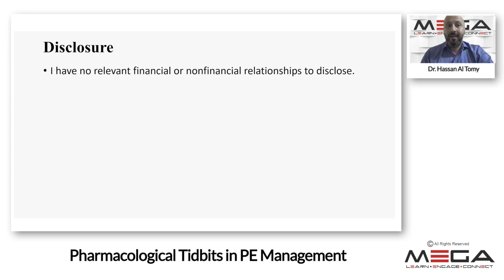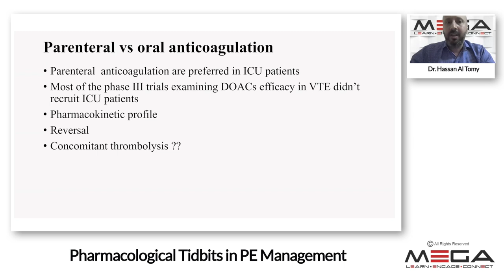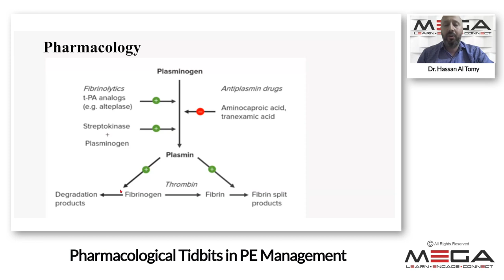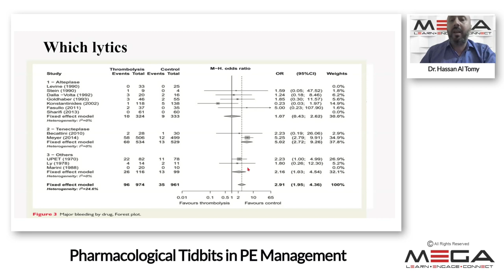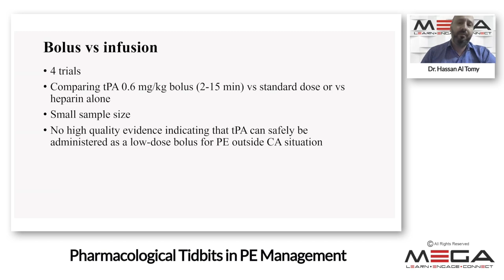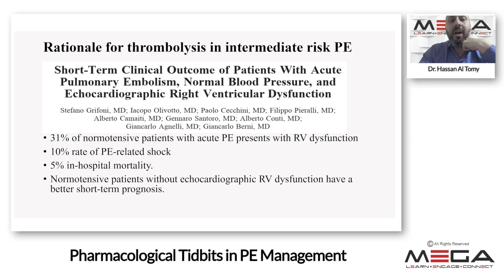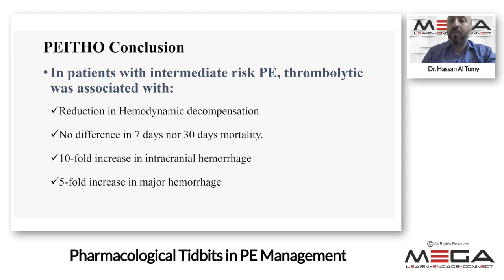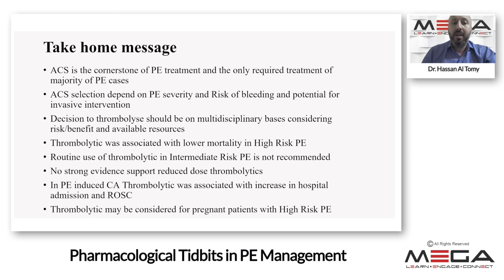Pharmacological Tidbits in PE Management Dr Hassan Al Tomy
Dr. Hassan Al Tomy has the  Board of Pharmacy Specialties (Board Certified Critical Care Pharmacist).
Master' Degree in Clinical Pharmacy from Supreme Council of Universities-Egypt
King Abdullah Medical City, Makkah, KSA (July 2012 – Present)
In this lecture, he talks about the rule of pharmacological 6reatment in pulmonary embolism management